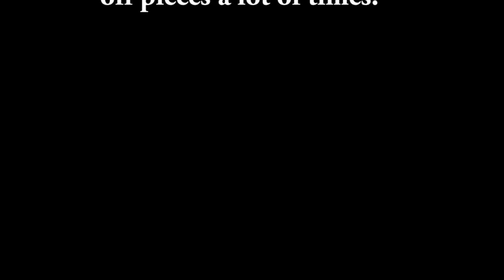how to make a 3d origami spiral bowl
this is a step by step tutorial on how to make a 3d origami spiral bowl,

look closely that you dont forget a step!